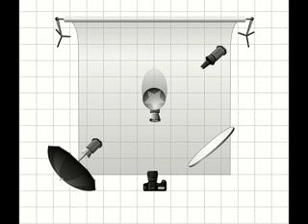Nintendo Photo Shoot Tutorial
This is a tutorial on how to get dramatic off camera lighting.  The subject is a broken nintendo.  The setup is simple, but the results are top notch.